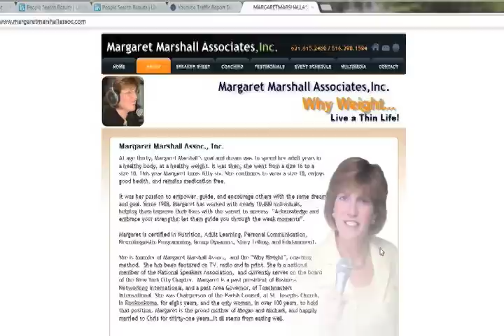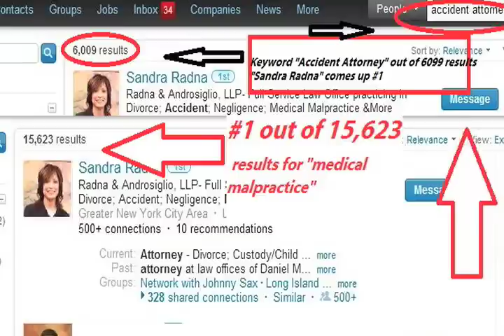NYINTRODUCTIONS Testimonials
Laurinda is a world class social media person. Let here show you how to maximize
this important, critical media for your company.